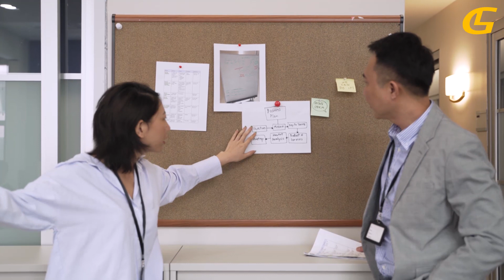Tendencias de construcción en 2023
Las tendencias son algo común en cualquier ramo, por lo que en este caso te tenemos un par de pronósticos sobre las tendencias en el área de la construcción.

📍Entrega y Recolección de Equipos 🚍✅

Renta por día semana o mes, somos tu mejor opción.

En Lugon Maquinaria contamos con todo lo necesario para tu construcción, visítanos en:

Matriz: Blvd. Isidro López Zertuche #4643 Col.Brisas Pte 25169 Saltillo, México

Sucursal Periférico: Calle Otilio González Esquina con Periférico LEA  #2471 San Ramón Amp  CP 25038

Sucursal Ramos Arizpe: Blvd. Miguel Ramos Arizpe 79B Sur Col. Villas del Nogalar C.P 25904 Ramos Arizpe, Coahuila

Sucursal Monterrey: Avenida Miguel Alemán #120, CP 67128 Guadalupe NL, México

Síguenos Lugon Maquinaria
estamos en: